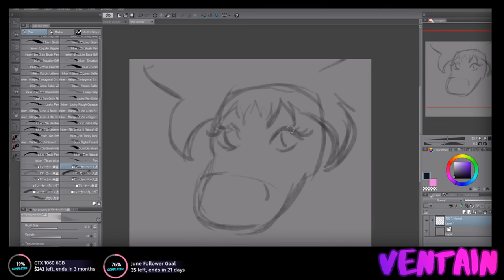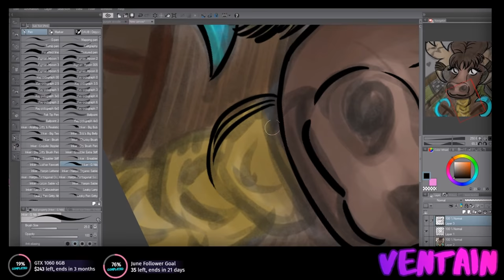Warcraft Digital Art: Tauren Portrait